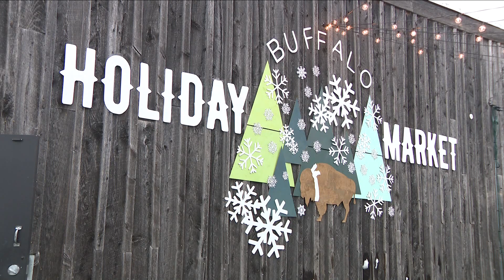WNY Businesses Ready for Small Business Saturday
Overall on Saturday, 32 million small independent businesses are taking part across the country hoping collectively for billions of dollars in crucial revenue.